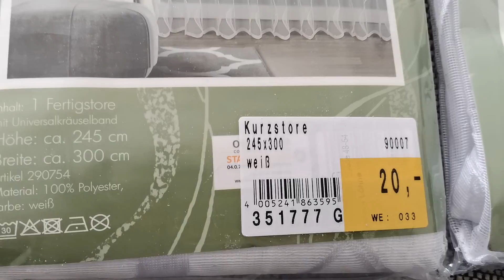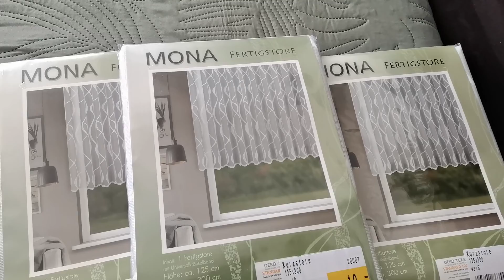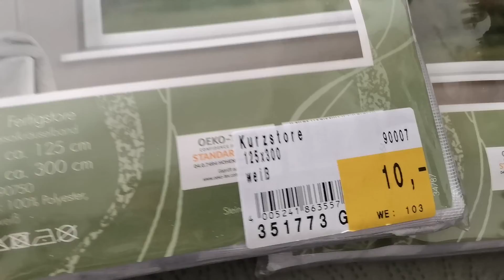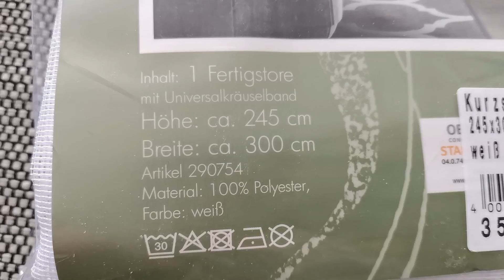Fertig-Gardinen gekauft / Tedox Haul.